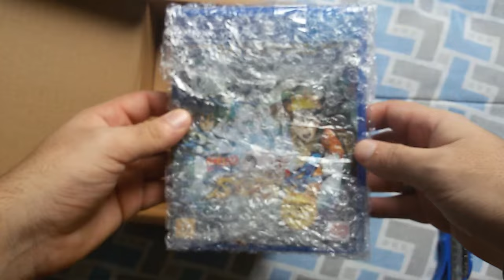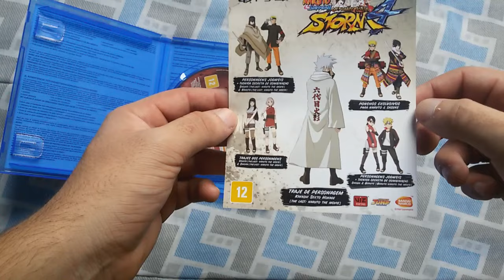Naruto Storm 4 Unboxing !!! Pré Venda Lacrado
Galera, venham conferir como essa maravilha de jogo chegou aqui em casa. Trago nesse video a unboxing do jogo na pre venda lacrado.
Espero q todos vocês gostem :)
Se inscrevam para acompanhar o modo historia do jogo de perto e as batalhar normais e multijogador.

- - - - - Tutoriais de combos de Naruto Storm Revolution- - - - -

- - - - - Alguns vídeos de zuera do canal - - - - -